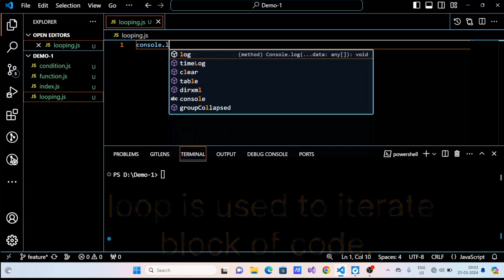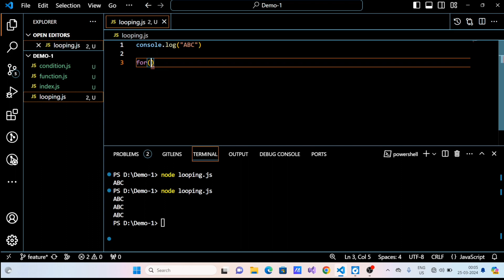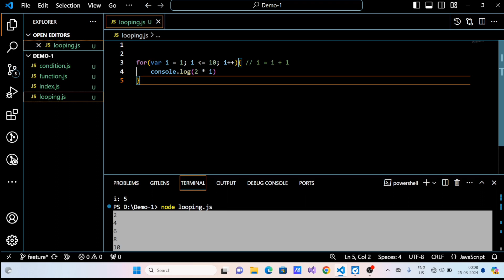for loop in javascript with example | javascript tutorial for beginners | for loop in js | ms coder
hello friends welcome to ms coder channel today we will learn about for loop

what is for loop?
for loop in javascript in hindi
for loop in js
javascript tutorial for beginners
how to use for loop in javascript?
loop statement in javascript
syntax of for loop.
for loop kya hota hai?
example of for loop.
explain for loop
definition of for loop